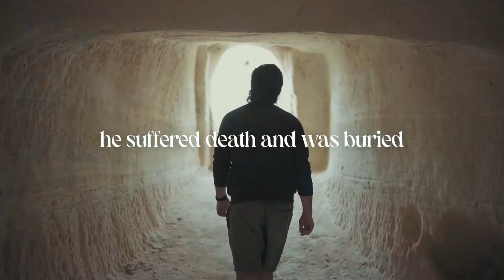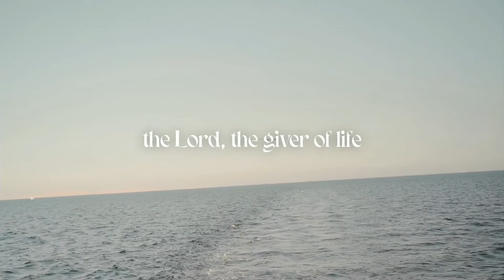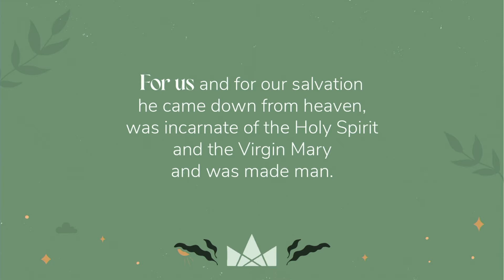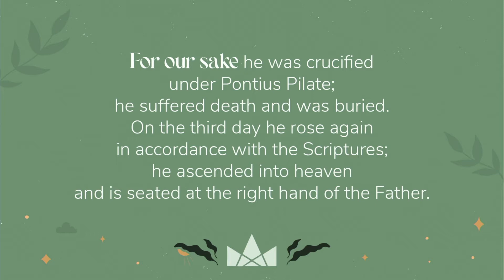We Believe in the Cross (Sunday 16th October)